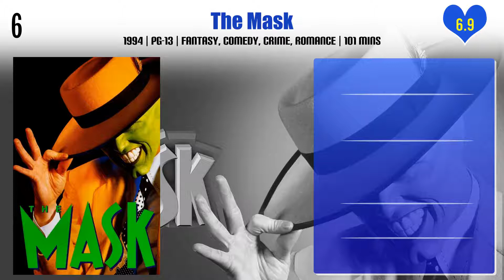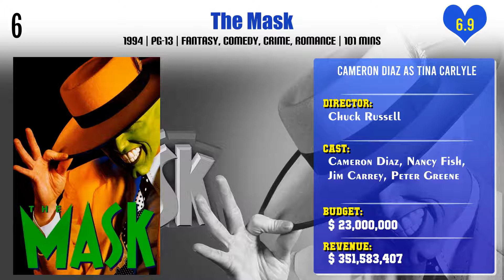Cameron Diaz Top 10 Movies | Best 10 Movie of Cameron Diaz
Top 10 Movies of Cameron Diaz

Find the list of movies by Cameron Diaz you can find more information, movie trailers, posters, reviews, youtube links in below link.

Pl. Comment down your favorite movie of Cameron Diaz